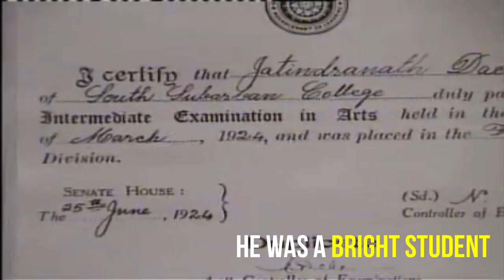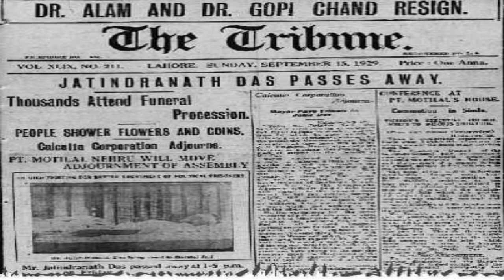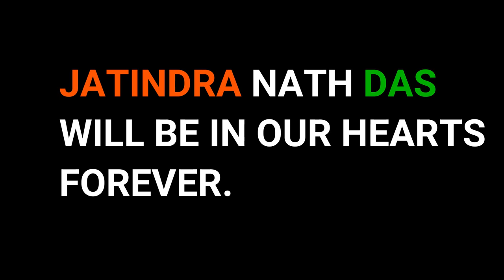The forgotten freedom fighter| episode 1|siddiquism_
This video is all about the great revolutionary freedom fighter jatindra nath das who died after 63 days longer hunger strike from 13 july 1929 and he died on "13 semptember 1929".

Video clips are taken from the documentary-The forgotten hero by dr jayanta choudhari.

Audio credit- DS Productions.

We make these videos with the intention of educating others in a motivational/inspirational form. Our understanding is that it is in correlation to Fair Right Use, however given that it is open to interpretation, if any owners of the content clips would like us to remove the video, I have no problem with that and will do so as fast as possible.